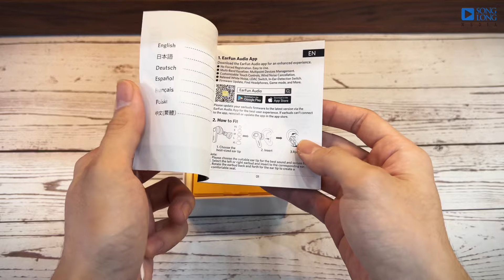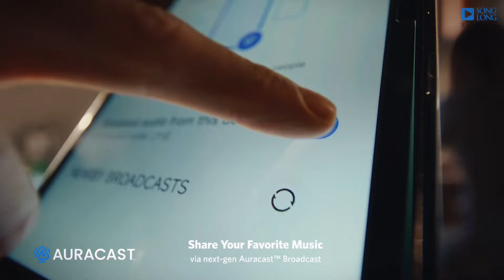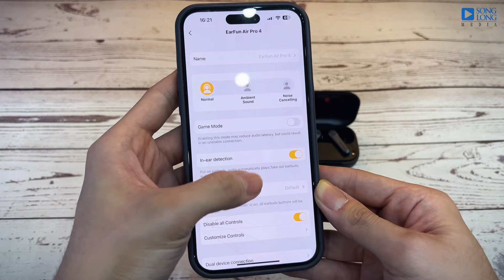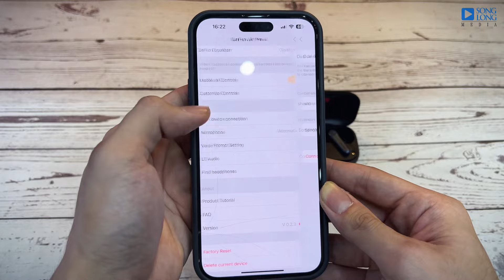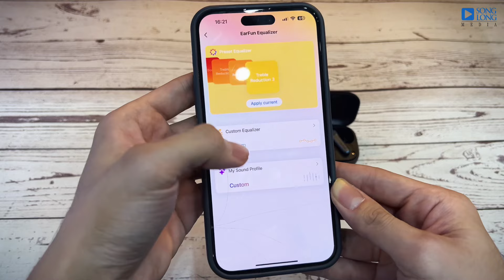Đánh giá EarFun Air Pro 4 - Tai nghe TWS toàn diện nhất, đỉnh nóc kịch trần nhất trong tầm giá !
Tìm mua tai nghe TWS trong tầm giá loanh quanh khoảng 2 triệu đồng thì không khác gì là mò kim đáy bể vì bây giờ anh em có thể thấy, vô vàn con tai nghe đến từ nhiều thương hiệu khác nhau. Con nào dường như cũng có ưu điểm đáng khen và nhược điểm chí mạng nên rất khó để lựa chọn cho những đồng âm cần end-game hoặc đơn giản chỉ cần một con tai nghe thực sự chất lượng và đầy đủ tính năng mà giá cả vẫn phải hợp lí. Và Earfun Air Pro 4 – Con tai nghe TWS toàn diện nhất từ A-Z trong tầm giá.

Nội dung:

0:00 Mở đầu
0:50 Mở hộp & Packaging Sản Phẩm
1:30 Thiết Kế
3:30 Tính năng
5:06 Pin
5:30 Kết Nối
5:53 Mic đàm thoại
6:57 Chống ồn, Xuyên Âm
8:41 Kết nối App
9:15 Chất âm
12:44 Kết

SONGLONGMEDIA
Shop 1: 93 phố Trung Liệt, Đống Đa, Hà Nội.
Shop 2: Số 98.F phố Nguyễn Thái Học, Ba Đình, Hà Nội.
Shop 3: 12 ngõ 860 phố Minh Khai, Hai Bà Trưng, Hà Nội.
Shop 4: 12 Ngõ 282 Nguyễn Khoái, Hai Bà Trưng, Hà Nội.
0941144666 Phone, Zalo, iMess, Viber